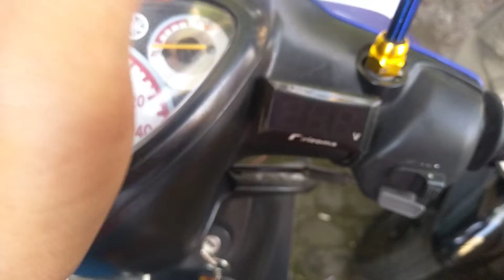Memasang voltmeter untuk pengukur tegangan aki di motor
Cara memasang voltmeter aki sangat mudah dan sangat simple